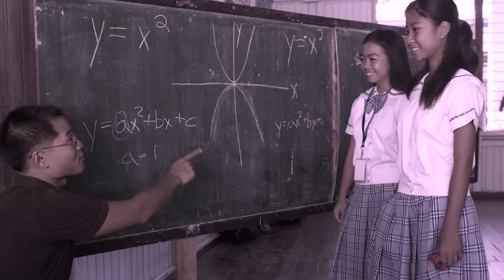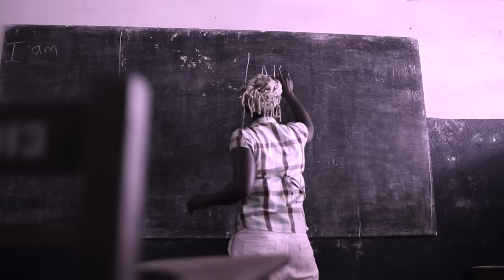Why Educate Girls?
A girl with an education can shape her own destiny, lift up her family and transform her community. That is why President Obama and first lady Michelle Obama will be championing efforts to help adolescent girls around the globe attend and complete school through the Let Girls Learn initiative.